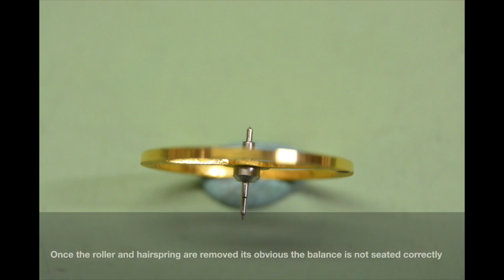Carriage clock balance staff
Replacing a carriage clock balance staff as part of an overhaul.